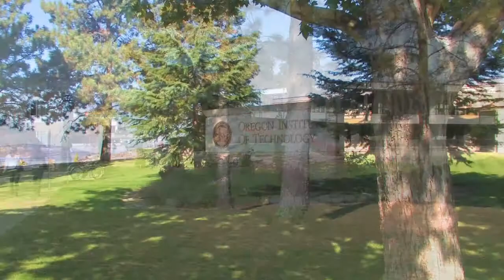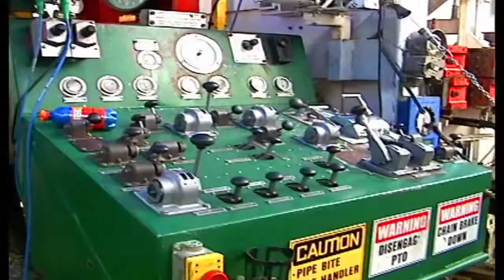Klamath County - Higher Education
Klamath County is home to Oregon Tech and Klamath Community College.